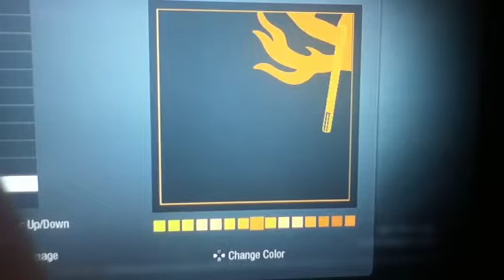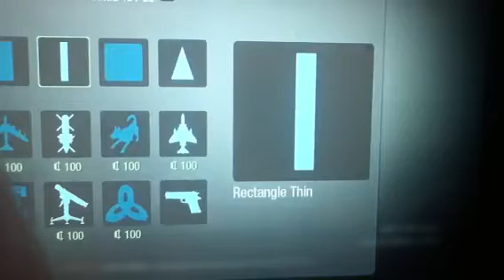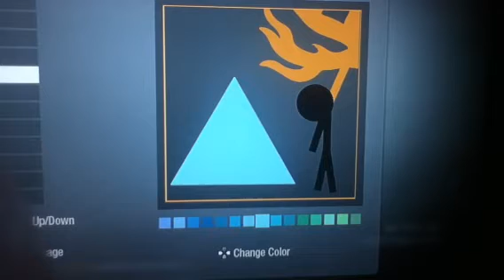Black ops emblems racist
Just a funny racist picture